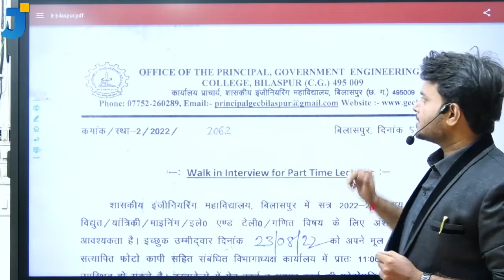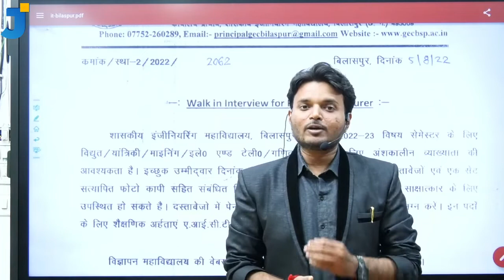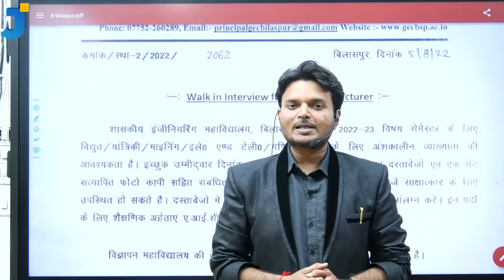GEC Bilaspur Recruitment Notification 2022 details | Graduation | Salary up to 40,000/- Rs PM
Hello viewers
In this video you can learn GEC Bilaspur Recruitment Notification 2022 details